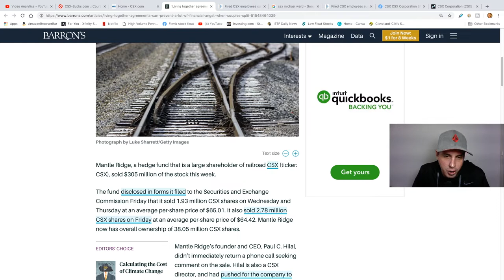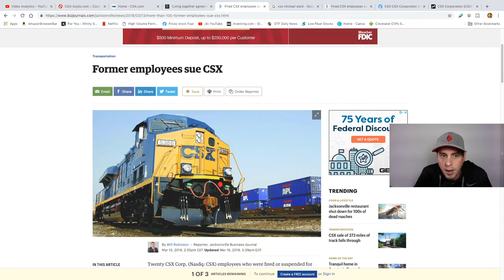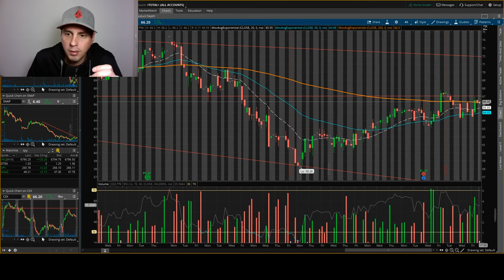CSX Stock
Large Holder of CSX Stock Sells $305 Million of Shares. What is happening with this sock and company? Let's dig into it and find out.

CSX is a leading supplier of rail-based freight transportation in North America.

These videos are for educational and entertainment purposes only. Investing of any kind involves risk. While it is possible to minimize risk, your investments are solely your responsibility. It is imperative that you conduct your own research. I am merely sharing my opinion with no guarantee of gains or losses on investments.